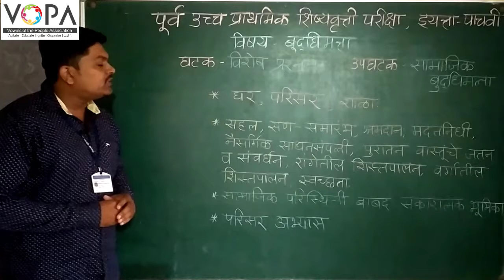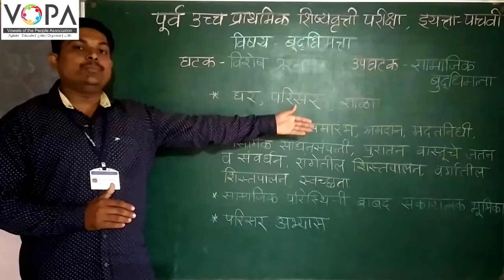५ वी | शिष्यवृत्ती | बुद्धिमत्ता | विशेष प्रश्न - सामाजिक बुद्धिमत्ता | V1| V-School